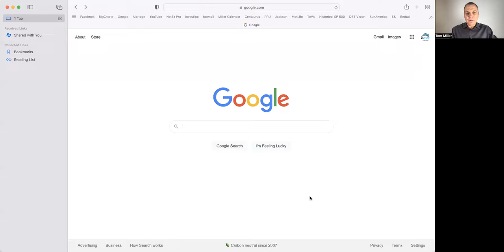The Battle For First Chair Opening Day Dreams PinPin 20 Now Streaming on Prime Video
Thanks to all of the fans, friends, and family for helping make this huge achievement possible. WE DID IT!

September 1, 2022 – Available on Prime Video the science fiction ski and snowboard film “The Battle For First Chair Opening Day Dreams PinPin 20”

Description of Film:
On opening day of the season in order to ride the very first chair lift you must have PinPin.

While attempting to be first in line TT119, a robotic map maker, is ambushed by MoLo, a flying snow beast, that falls under the command of REDICE, a mysterious century old guardian of the PinPin.

After being separated during an alien invasion of the snowboard community of Kadan, a village that is only accessible by navigating deadly avalanche chutes, TT119 attempts to locate and reunite with his purchaser, a female human snowboarder that may be on a mission of her own in the uncharted water of shadows dimension.

Can TT119 discover the startling secret to obtaining the required PinPin and keep his position in line to achieve the honor of being on the chairlift before his programming forces his power source to shut down rendering him unable to function?

“A science fiction snowboarding film is finally here.”
-Trailer Tom- Director/Producer

Starring:
Ryan Knapton, Ffej Knar, Brent Meyer, Nate Dogggg, Chad Otterstrom, David Kubicka, Mateo Leyba, Johnathan Buckhouse, Sean Ozz, Rob Bak, Raul Pinto, Cody Pulliam, Zane Leyba, Benton Obregon, SkiFunk, Kenny Shellnut, Michael Walsh, Cesar Hermosillo, Taylor Parris, Trailer Tom, and many more...

Cartoon Character Artwork by: Sarah Watson

Music and Sound Design By: Chris James